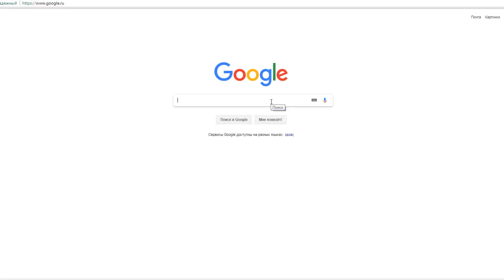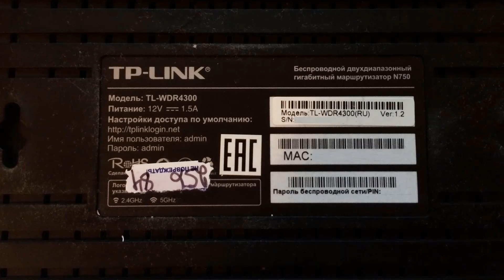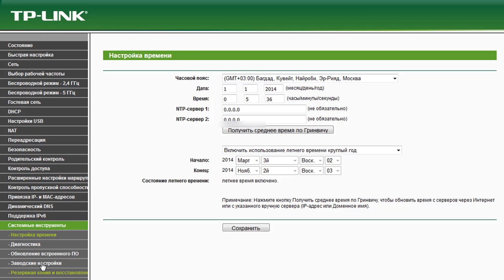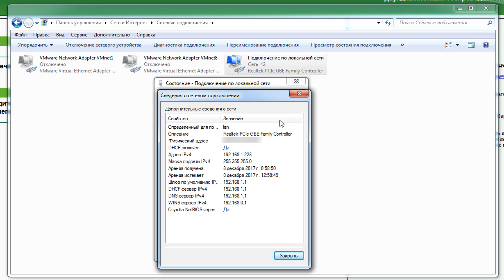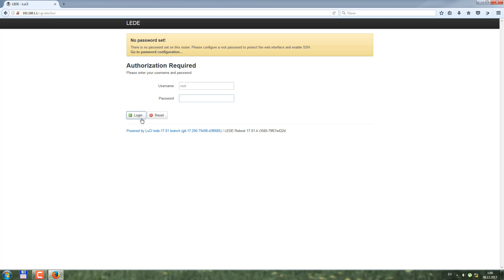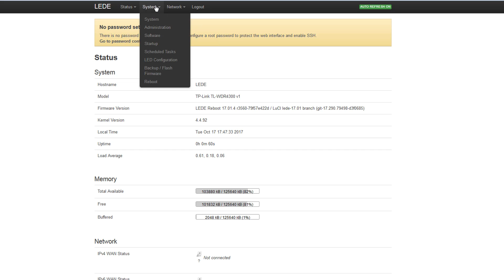LEDE прошивка TP-LINK TL-WDR4300 Ver.1.2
Прошивка маршрутизатора TP-LINK TL-WDR4300 Ver.1.2 на альтернативную прошивку LEDE Linux Embedded Development Environment